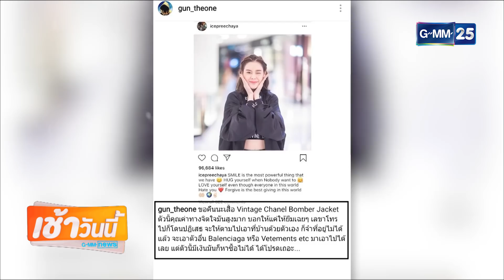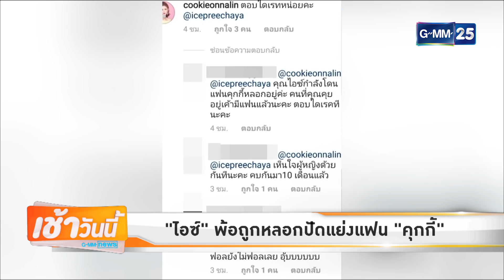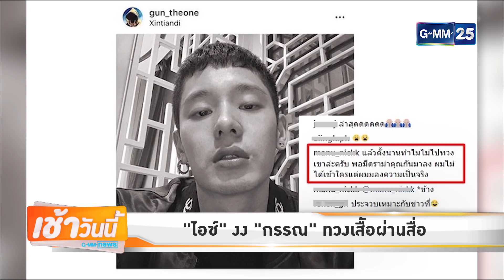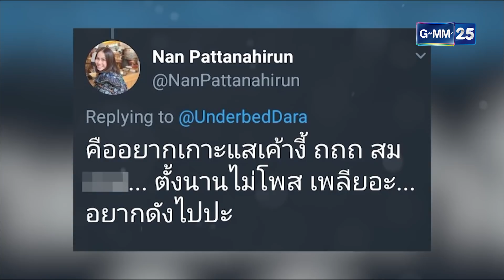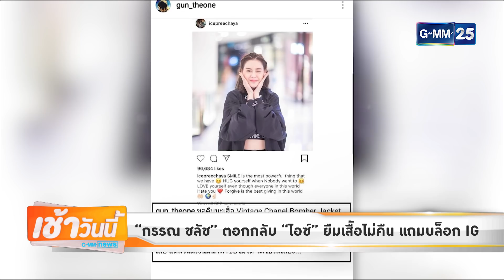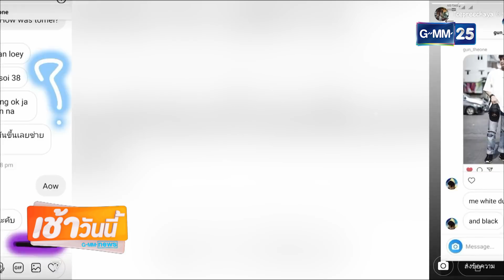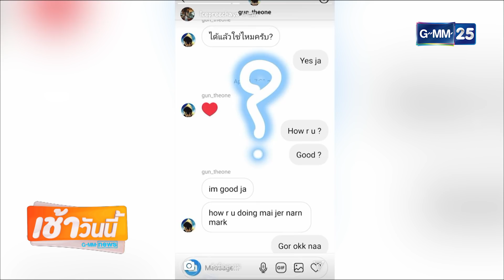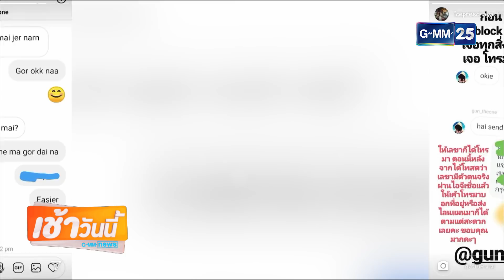[GMM News บันเทิง] "ไอซ์" โพสต์สตอรี่ไอจี ตอกกลับ "กรรณ ชลัช" พ้อถูกหลอกปัดแย่งแฟน "คุกกี้"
[NEWS] "ไอซ์" พ้อถูกหลอกปัดแย่งแฟน "คุกกี้"
[NEWS] "ไอซ์" งง "กรรณ" ทวงเสื้อผ่านสื่อ
[NEWS] "หนิง ปณิตา" คอมเม้นต์ให้กำลังใจ "ไอซ์" หลัง "กรรณ" ทวงเสื้อ
[NEWS] "กรรณ ชลัช" ตอกกลับ "ไอซ์"  ยืมเสื้อไม่คืน แถมบล็อก IG
[NEWS] "ไอซ์" โพสต์สตอรี่ไอจี ตอกกลับ "กรรณ ชลัช"